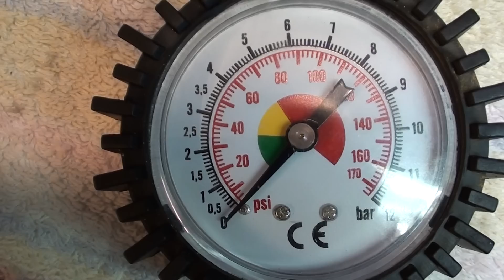Stuart 10V livesteam engine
Stuart 10 vertical , so low air pressure that the gauge is almost on zero. A very smooth runner.